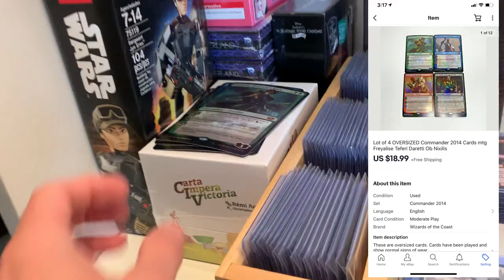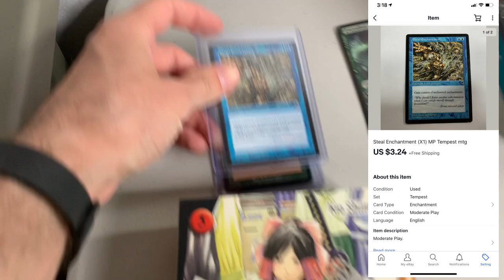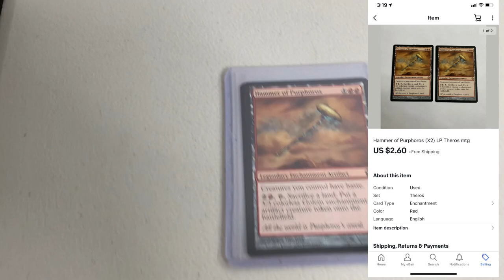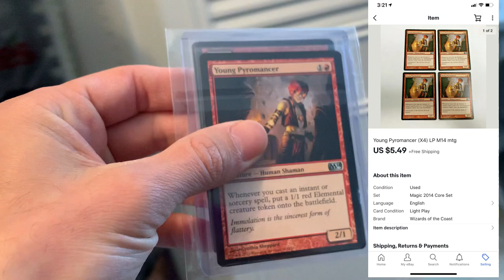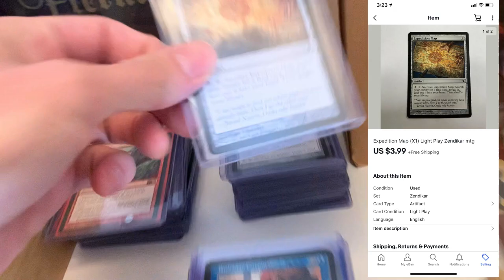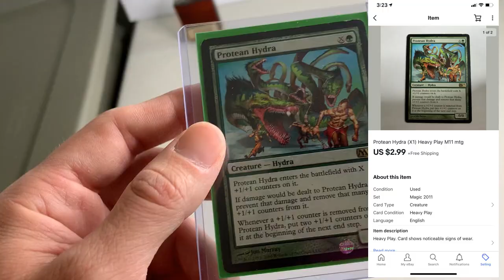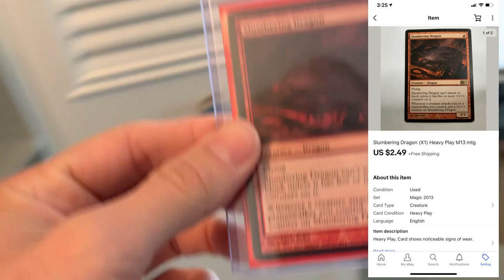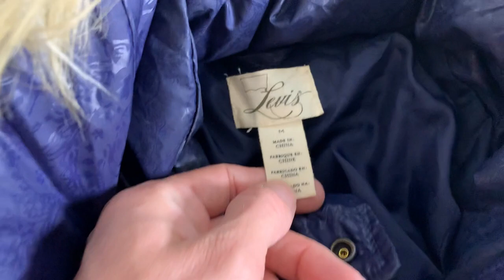Podcast, Sales, Video Games, Pins - Busy Week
The Curious Fella Show also available on:

Apple Podcasts

My eBay store: